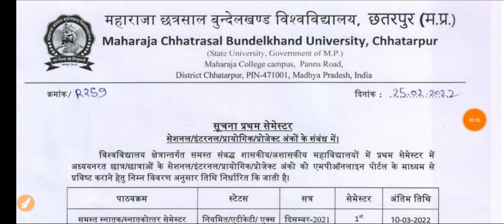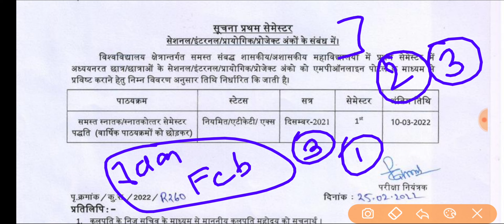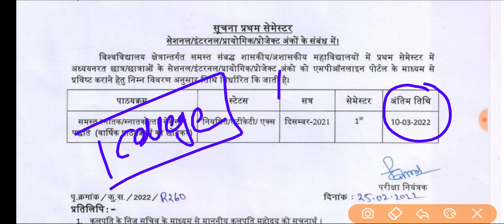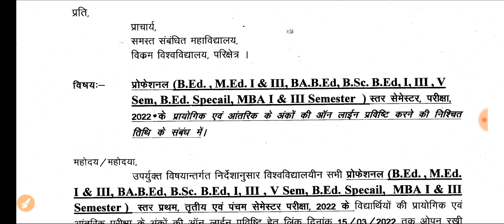College UG, PG Exam 2022 || College CCE Test, Practical, Project Exam Kab Honge || CCE Test शुरू हुए